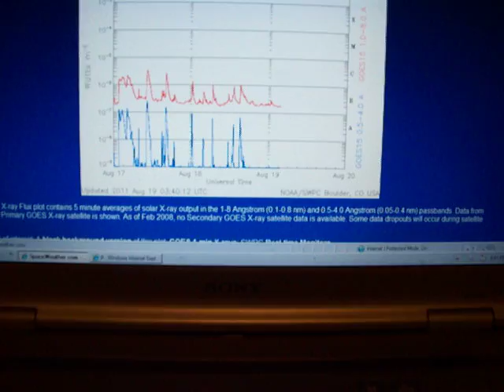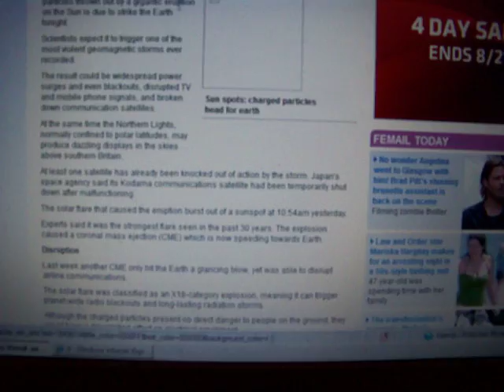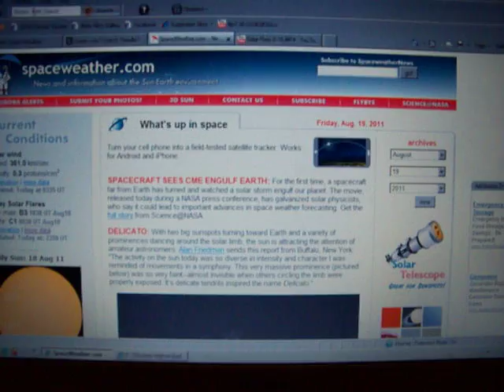8-18-2011 X-18 Class Solar Flare, DEBUNKED!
After a little research, I have debunked this story that quickly caught fire here on youtube and the internet.  Let this be a lesson everyone, do not jump the gun, RESEARCH, DISCERN.  This is a key lesson in such!

At first, I was skeptical, I know NASA censors data.  So I decided to conduct my own research.  All of the available solar data (SOHO, STEREO, Spaceweather) shows no X class flare inbound.  Plus, the link that was provided with most of these videos about the flare, from the daily mail UK, was dated 2003!  They provide no date on the direct link, but after I searched for it, I found the article and when it was dated.  See for yourselves, search that site for "power cuts" and on page 2, about halfway down, you will see it.  I would link it here, but with the search, the link is like 20 lines long.

So therefore, given this data, THERE IS NO X-18 FLARE INBOUND!